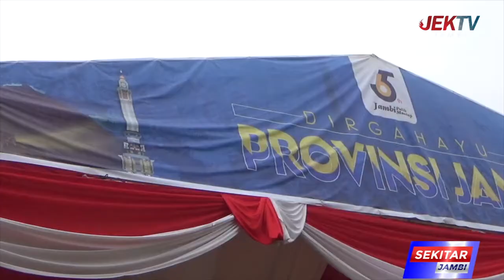WAGUB ABDULLAH SANI TEGASKAN KOMITMEN PEMPROV WUJUDKAN KESEJAHTERAAN